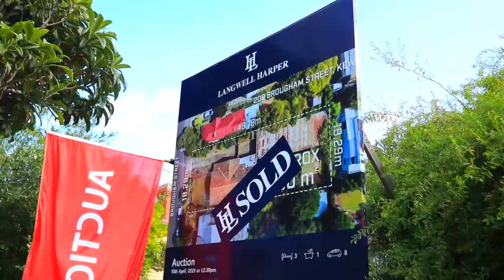209 Brougham Street, Kew - SOLD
Wow - what an auction! This was crazy and went beyond everyone's expectations, setting a record in Kew. Congratulations to all involved!